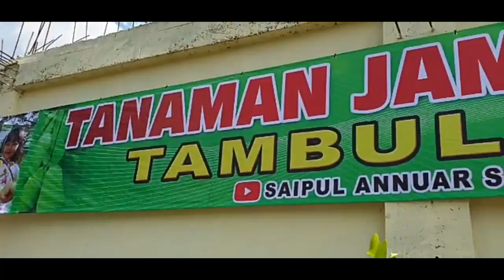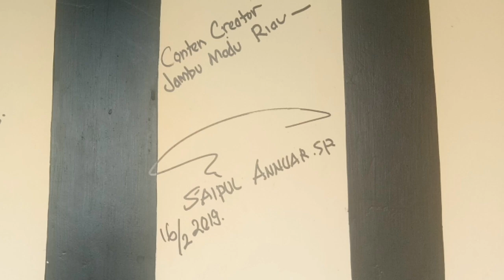KEBUN TABULAMPOT MAS RICO PALING CANTIK DI MERASI LUBUK LINGGAU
Semoga video ini bermanfaat untuk para petani atau pecinta tabulampot. mohon maaf jika ada salah kata semoga kalian suka dengan video ini, jangan lupa SUBSCRIBE, LIKE dan SHARE ke teman teman kalian.